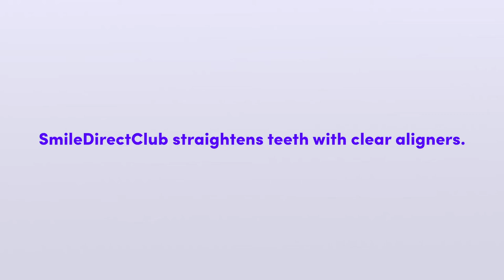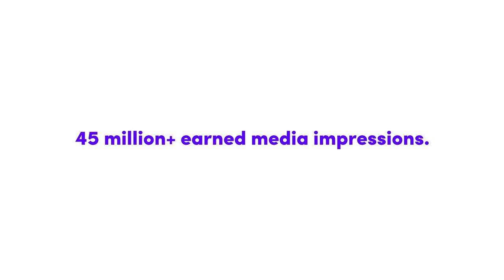“While You Were Sleeping” Product Launch Stunt